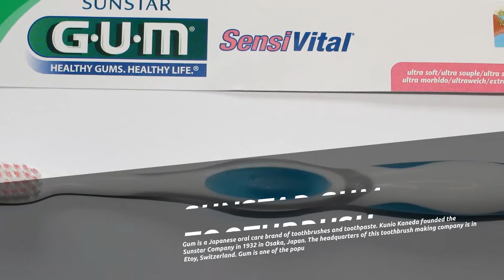Top 5 Best Toothbrush Brands of 2017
List of top toothpaste brands around the world:

1. ORAL-B TOOTHBRUSH
2. COLGATE TOOTHBRUSH
3. CREST TOOTHBRUSH
4. PHILIPS SONICARE TOOTHBRUSH
5. SUNSTAR GUM TOOTHBRUSH